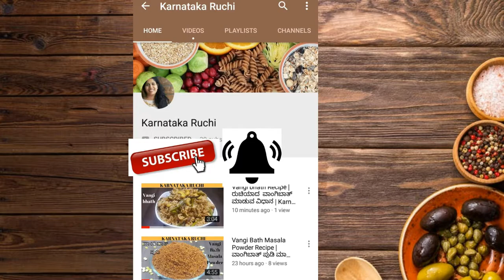Easy ಮಟನ್ ಕೈಮ ಉಂಡೆ ಬಟಾಣಿ ಗೊಜ್ಜುಮಾಡುವ ವಿಧಾನ ।Spicy Kheema balls Curry Recipe in karnataka Ruchi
Karnataka Ruchi
 ಮಟನ್ ಕೈಮ ಉಂಡೆ ಬಟಾಣಿ  ಗೊಜ್ಜುಮಾಡುವ ವಿಧಾನ